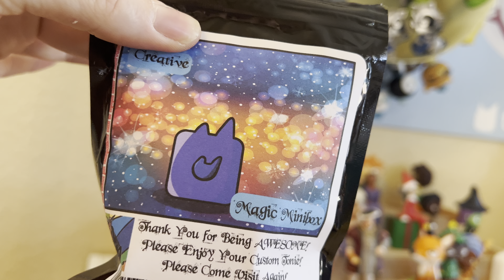Magic Minibox Magic Tonie for Toniebox.